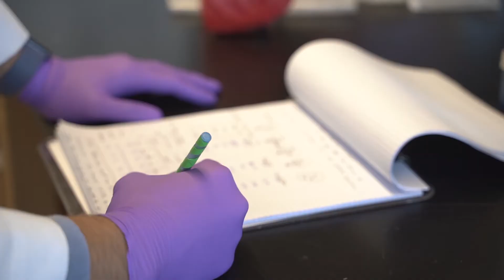Translational research at MUSC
Researchers at MUSC collaborate on projects and use shared resources to pursue answers to tough questions